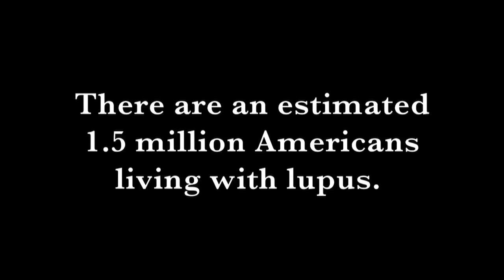‪Lupus and the Family: Eduardo Xol and Monica Cajayon Share their Lupus Story‬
As a member of the design team on the popular series Extreme Makeover: Home Edition, Eduardo Xol helps improve the lives of a family in need every week for ABC TV. Off camera, Xol, the eldest of three siblings in a close-knit Mexican-American family, is helping his sister, Monica Cajayon, cope with lupus.

Eduardo and Monica's story is the cover feature in the Spring 2011 issue of Lupus Now® magazine, the only national magazine for people with lupus and their families and health professionals. Lupus Now provides updates on the latest developments in lupus research and treatment, as well articles on managing lupus.

Eduardo is lending his support to the Lupus Foundation of America to help his sister and others who are affected by lupus. He serves as the Grand Marshal for the 2011 LFA Walk for Lupus Now®, which will be held in nearly 70 communities across the United States to raise awareness of lupus and funds for lupus research, education and advocacy programs. More information about Walk for Lupus Now is available online at walkforlupusnow.org.